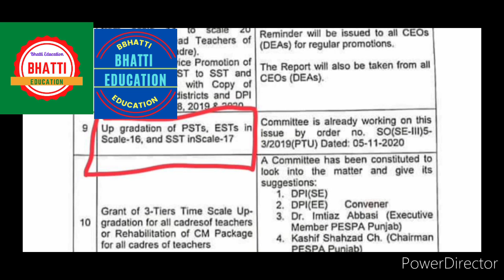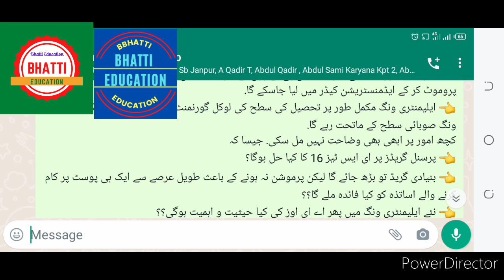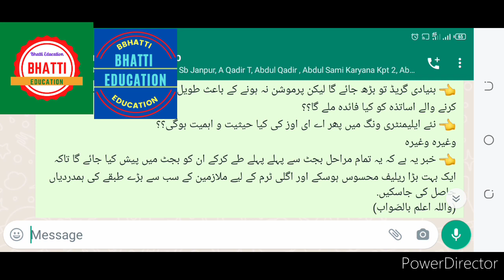Happy news for govt. teachers,two cader farmola reallity? elementary,secondary (bhatti education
Happy news for govt. teachers,two cader farmola  elementary,secondary (bhatti education)

two cader farmola of teachers,
elementary cader,
secondary cader,

Happy news for govt. teachers,how to get happy news for teachers(bhatti education)
Online retirement

b